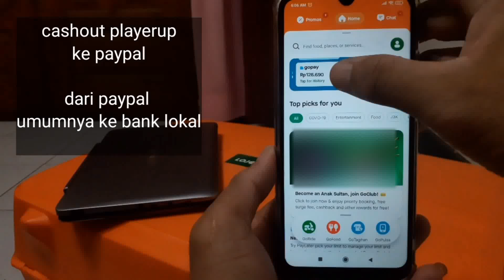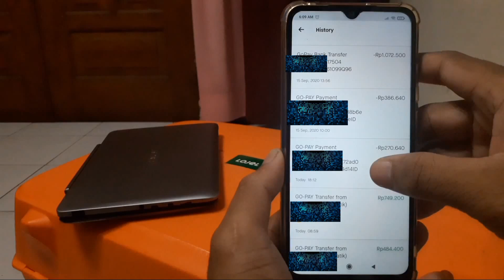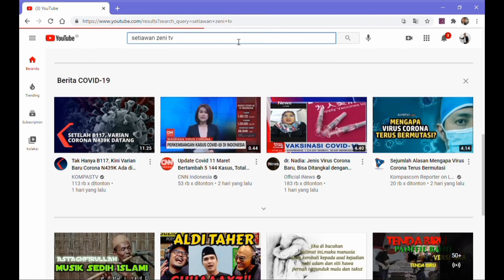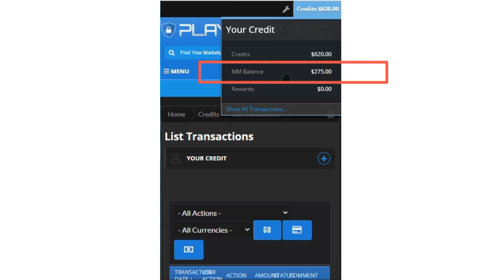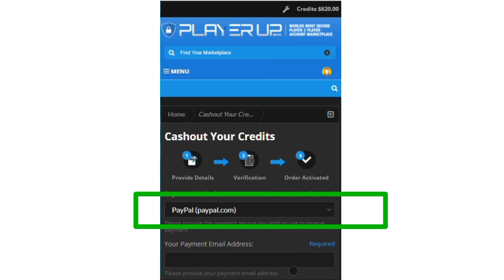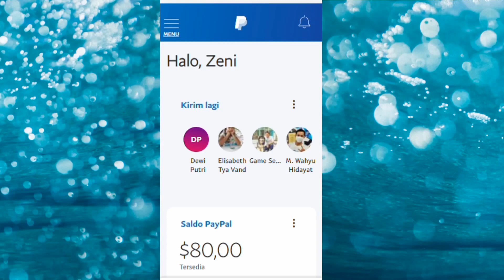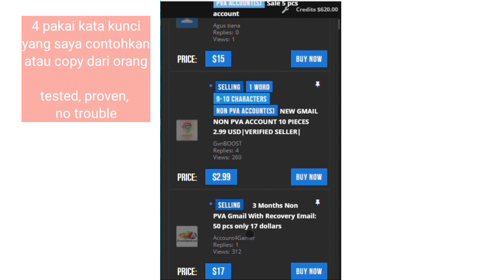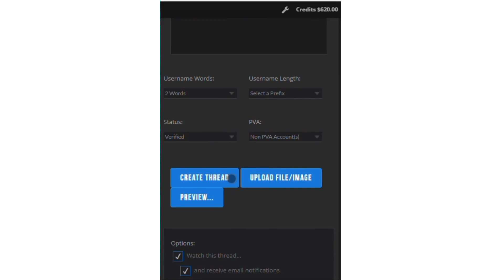sekarang bisa dapat uang dari email gmail - cara jual dan WD Playerup | PART 2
video ini adalah part 2

Channel ini mengadakan give away Rp.600 rb – 1,2 juta Per Video (wow)
cek saja video lainnya di channel ini

fast Track
05:18  how to cashout your Earning Gmail in Playerup Account to local e wallet
06:33 how to check your MM balance in playerup

08:59 how to cashout credit
12:21 cahout process time
13:12 trade forum email Gmail OG and make listing post
13:14 how to make our thread Gmail account visited by many people